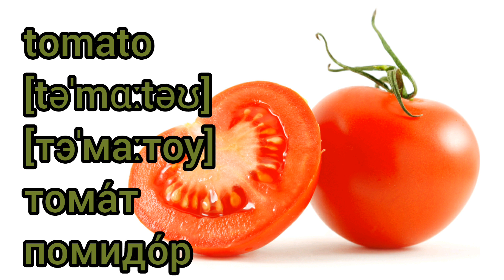How to Pronounce tomato in British English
Как произносится томат по-английски

Как произносится томат на английском языке

Как произносится помидор по-английски

Как произносится помидор на английском языке

Англо-русский видеословарь

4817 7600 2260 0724 Сбербанк

Channel support -
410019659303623